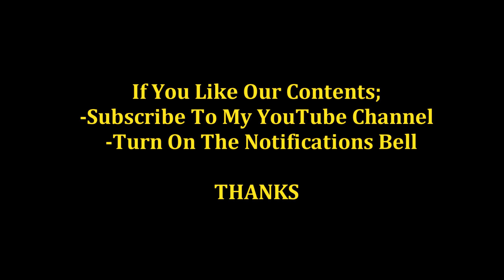Canis Freecrawler Number 4! | Rezvani Tank Suv | REAL LIFE Paint Job Guide - GTA ONLINE (REAL #5)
in this video we are going to be customizing Canis Freecrawler. Are we ready for Freecrawler best customization, best paint job guide? Let's watch Video!